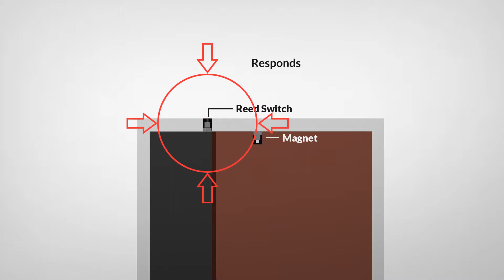Spider Contacts - Ultimate Door Sensor Alarm Technology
A security layer that takes 2 seconds to bypass is never unacceptable!

Get rid of your reed switch sensors, and stop using vulnerable 1930's technology to protect your home or business.